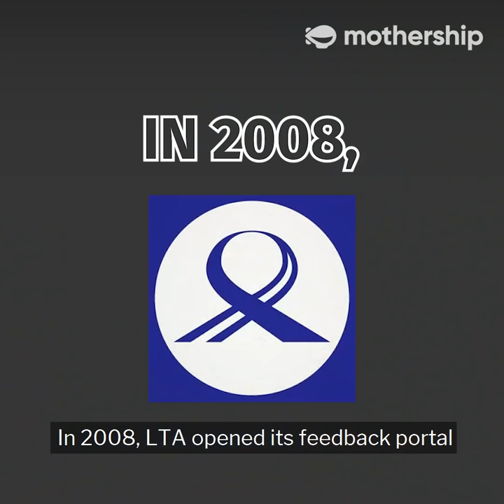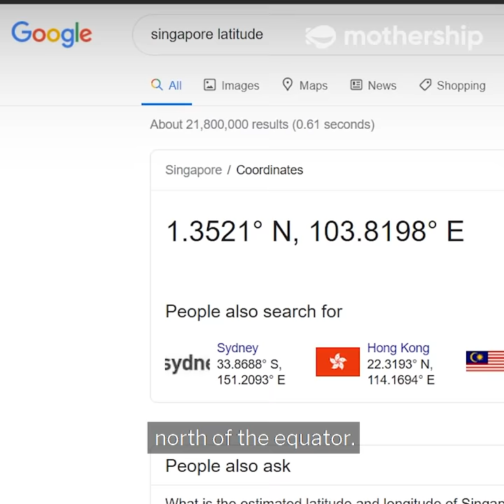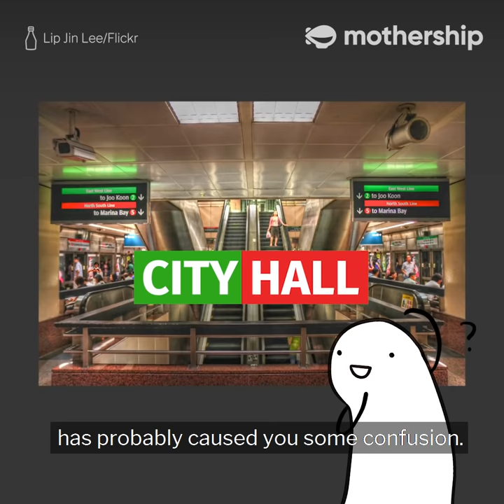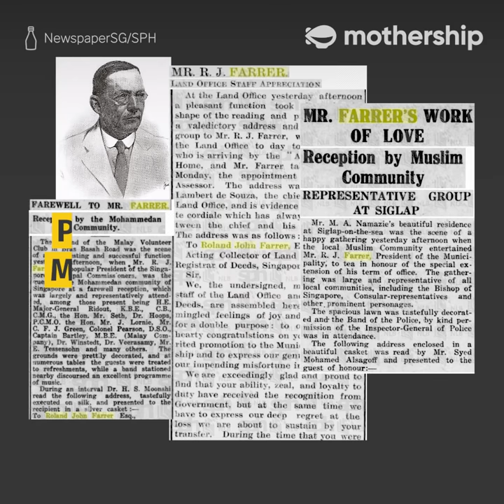Singapore's 5 MRT station names and its stories you might not know about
Have you ever wondered about the names of the MRT stations in Singapore? Who is Tan Kah Kee and why is there an MRT station named after him? Why is one-north named one-north? And is Farrer Park and Farrer Road MRT the same station?!

Nani.